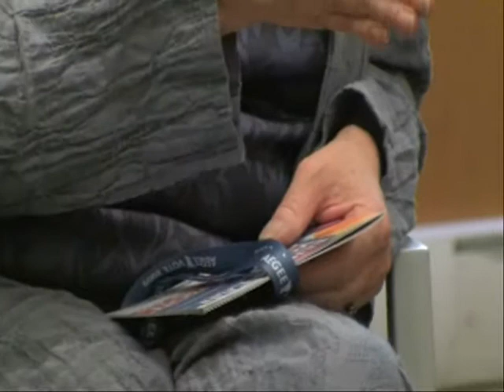Y Vote Edinburgh closing part 3 on climate change and eu future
Most interesting excepts from the closing debate in Edinburgh, with major European issues, such as climate change, economic crisis and the Lisbon treaty, EU agenda through British perspective and the latest developments in the UK politics and their influence on the European elections. Our panel included Mr Struan STEVENSON, MEP (Conservative), Ms Elspeth ATTWOOLL, MEP (Liberal Democrats) and Kirsty CONNELL (Labour); moderated by Dragan Stojanovski, President of AEGEE.

Check out the Y Vote UK blog and don't forget to vote at the European Parliament Elections, June 4 - 7, 2009!